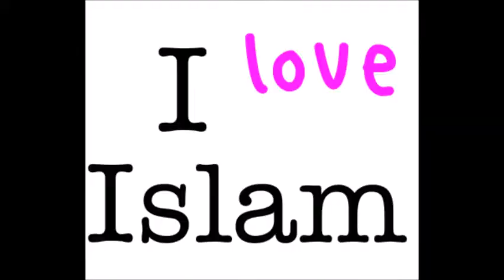Finlandiya'dan gelen adam islam dönüştürülür . (thanks to God)